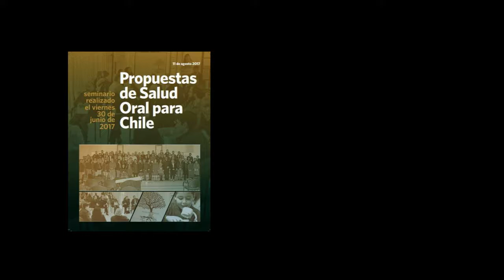Entrevista: Dra.Andrea Weitz | Propuestas de Salud Oral para Chile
Dra.  Andrea Weitz,  Encargada Nacional del Programa de Salud Bucal JUNAEB